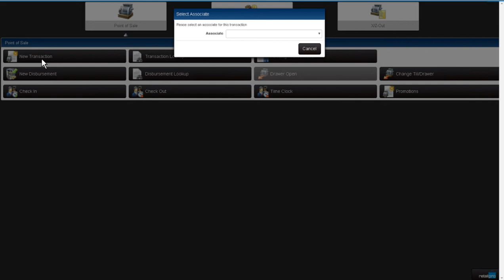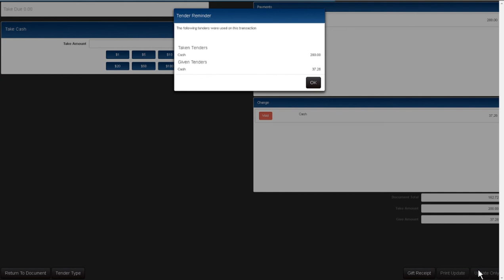Retail Pro Prism - How to apply a POS Line Discount